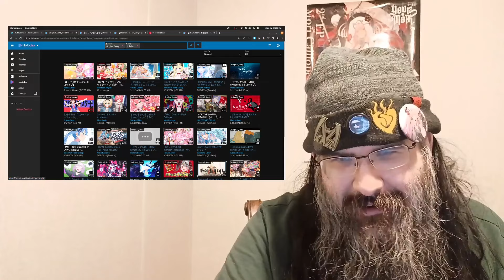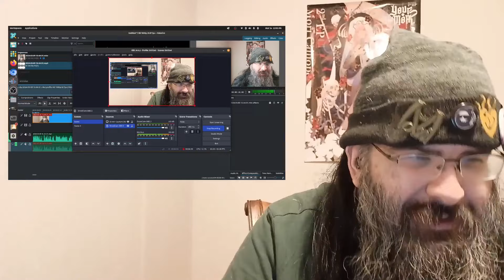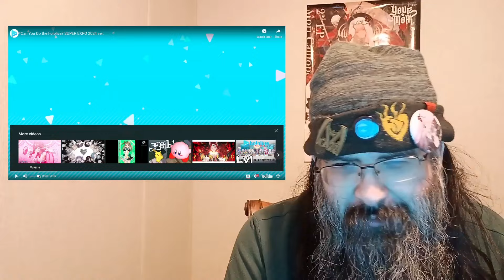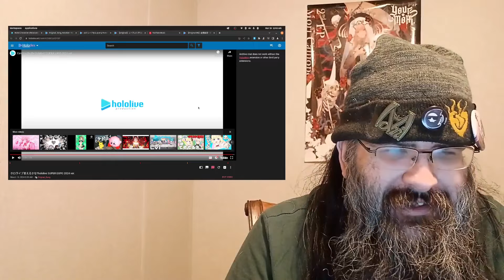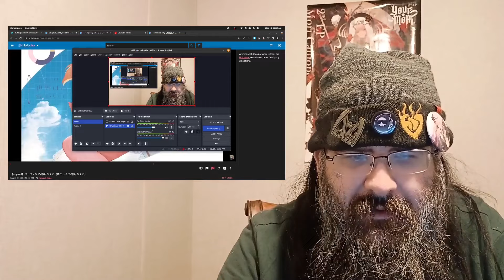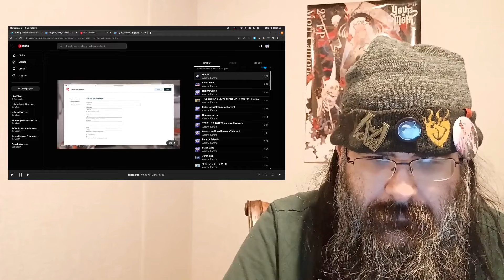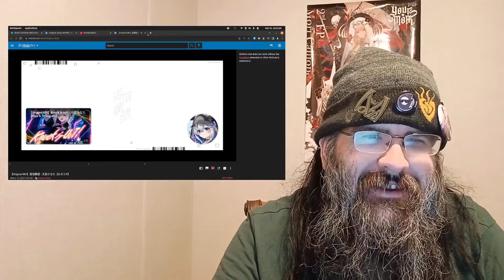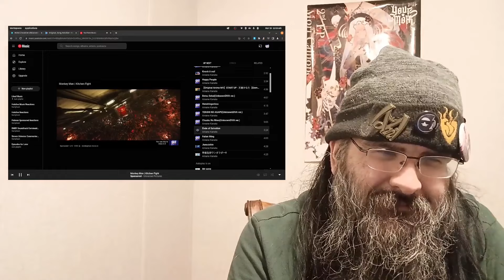[Blind Reaction] Hololive JP - 7 Original Songs (Hololive, Choco & Kanata)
My blind reaction to original songs by Hololive members: Can You do the Hololive (Super Expo 2024 ver.) by Hololive, Euphoria by Yuzuki Choco and five tracks I hadn't heard yet from Amane Kanata's Unknown Diva Album.